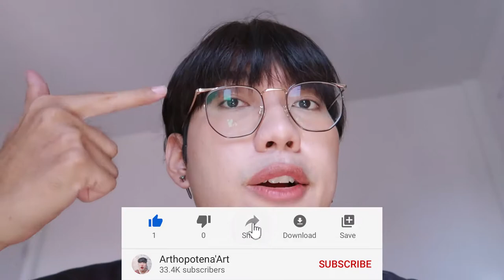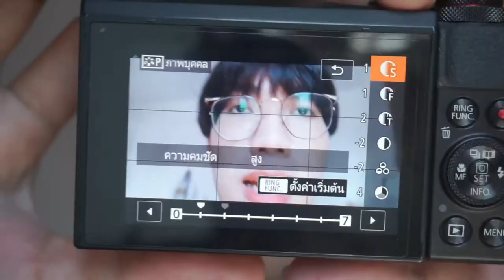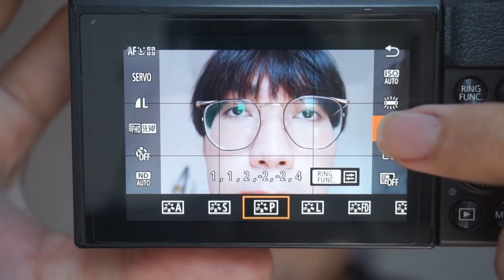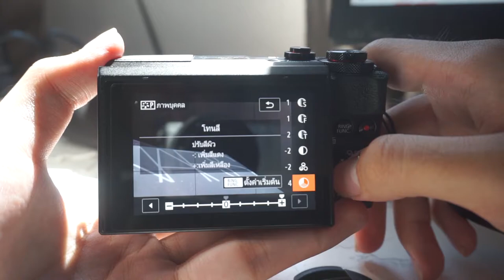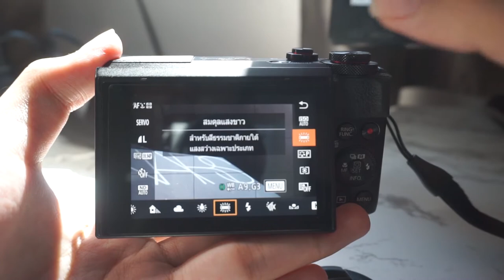review 📷 กล้อง canon g7x mark 2, ⚙️ ตั้งค่ากล้องยังไง ? | nusyeon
มาแล้วว รีวิว Canon g7x mark 2 เน้นพูดถึงการใช้งานจริง และการตั้งค่ากล้อง มาดู ๆ